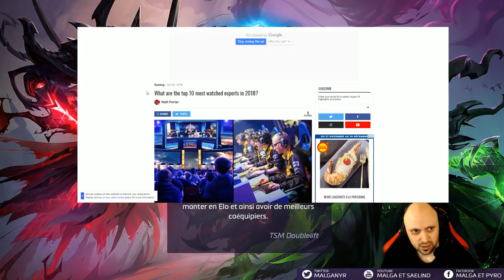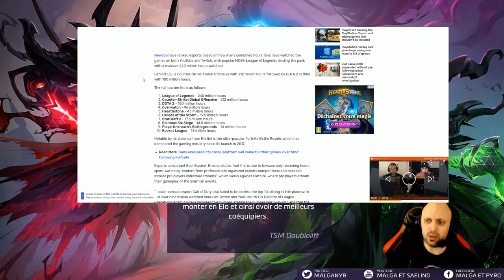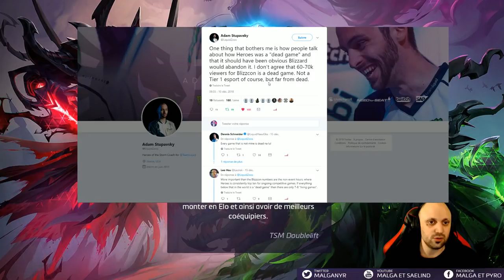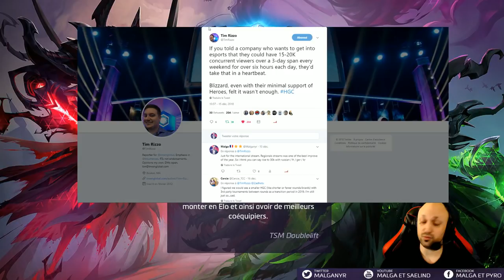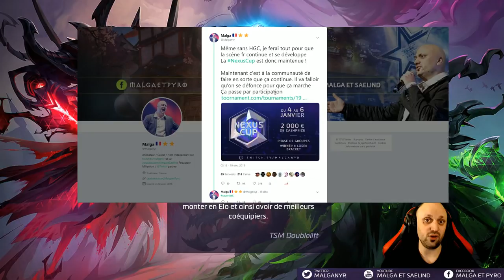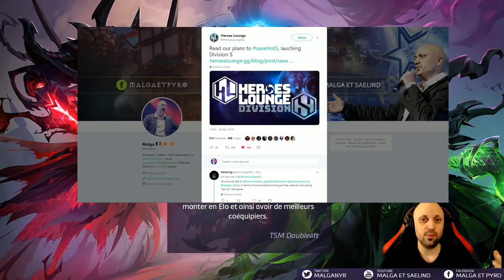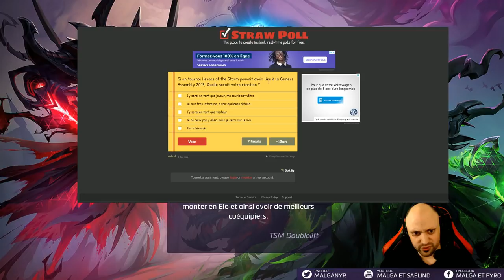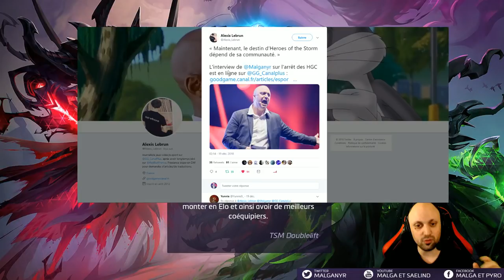Recap Annonce Fin du HGC / HotS est il mort ?